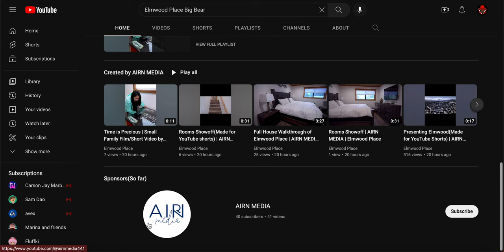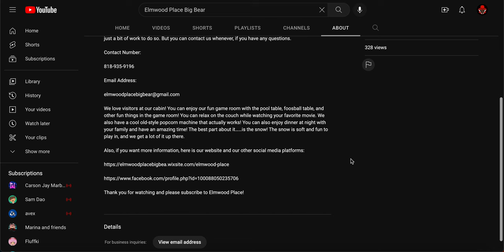Subscribe to Elmwood Place | (LINK TO CHANNEL IN DESC.) | TheJeffDude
^That is the channel link